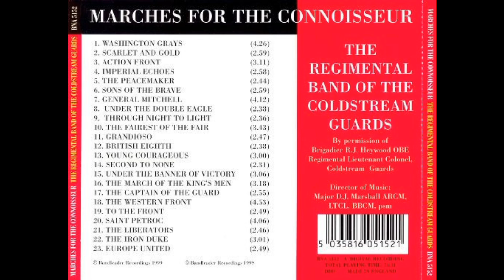UNDER THE BANNER OF VICTORY (Von Blon) Regimental Band of the Coldstream Guards.Major D.J. Marshall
TITLE: Under The Banner Of Victory
COMPOSER: Franz Von Blon
PERFORMANCE: Regimental Band of the Coldstream Guards
CONDUCTOR: Major David J. Marshall ARCM, LTCL, BBCM, psm
SOURCE: 1999 Bandleader CD 'Marches For The Connoisseur' (BNA 5152)